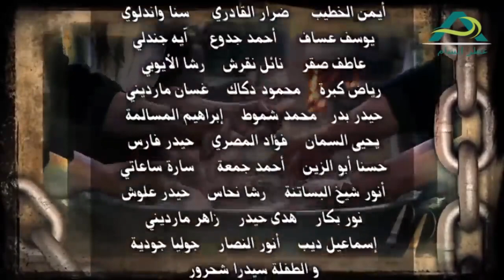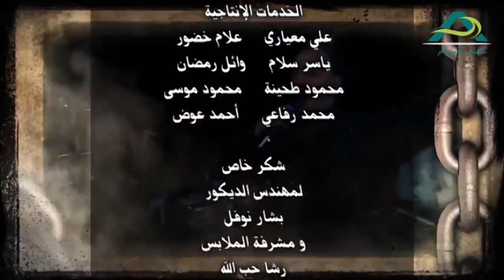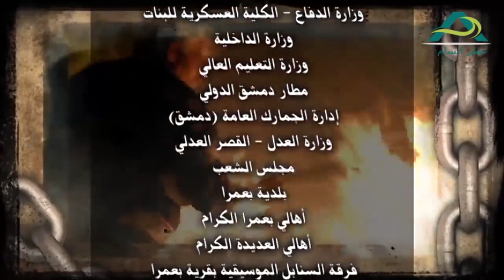لعنة الطين ـ قرر ينتقم من الضابط لانه فسد عليه ـ شوفو شو عمل فيه